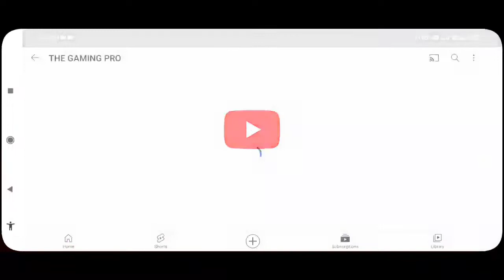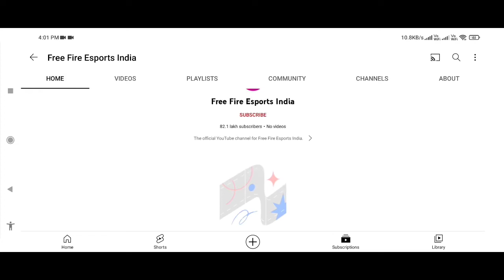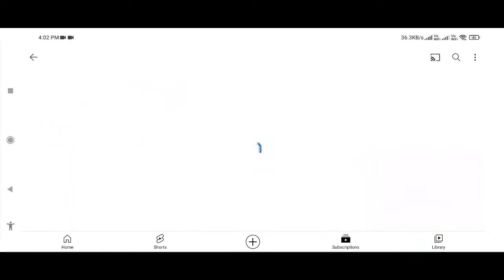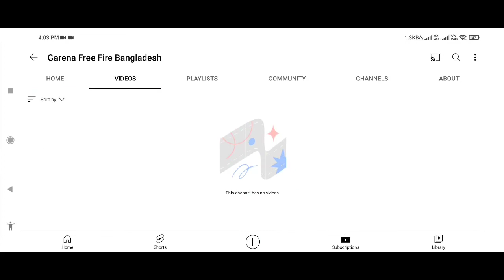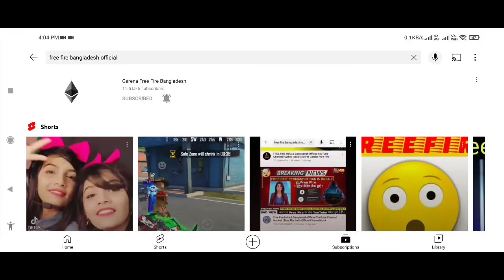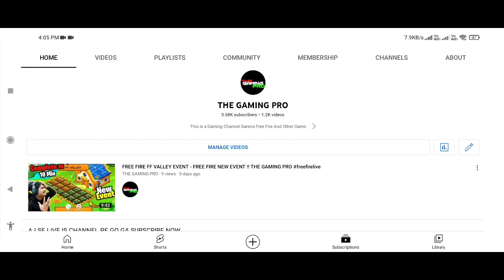HACKER पकड़ा गया।😱 | free fire india official channel hacked | free fire ban in India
free fire wapas kab aaega
free fire wapas kab aayega india mein
free fire unban kab hoga india mein
free fire channel hacker pakda gaya